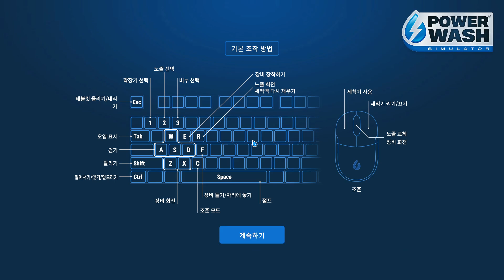파워워시 시뮬레이터 #16 커리어 모드 - 소방서 청소하기 1/2